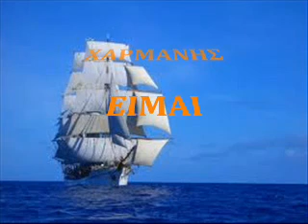ΜΙΧΑΛΟΠΟΥΛΟΣ ΧΑΡΜΑΝΗΣ ΕΙΜΑΙ wmv